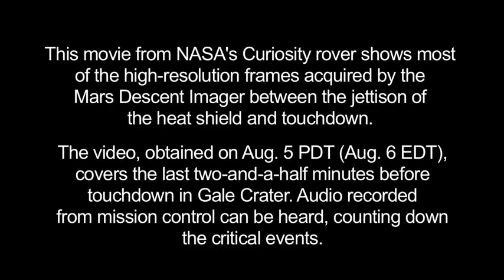Curiosity's descent in high definition